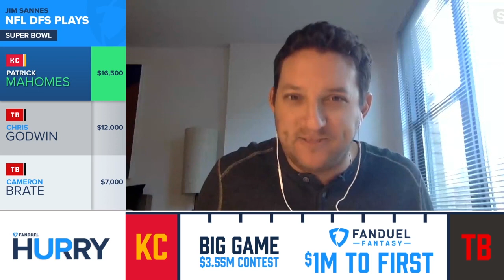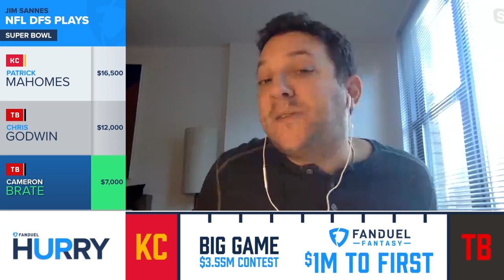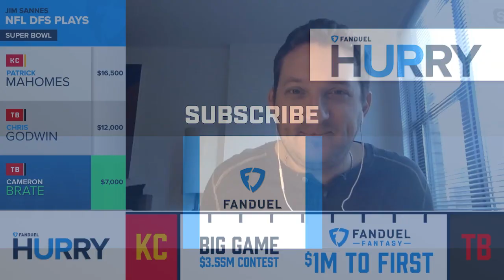NFL Super Bowl: Daily FanDuel Fantasy Picks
Jim Sannes joined Gregg Sussman on the FanDuel Hurry Up to break down his 3 favorite daily fantasy football plays for Super Bowl LV.